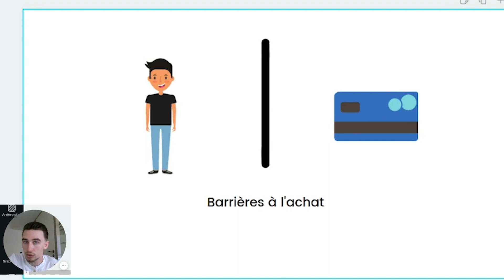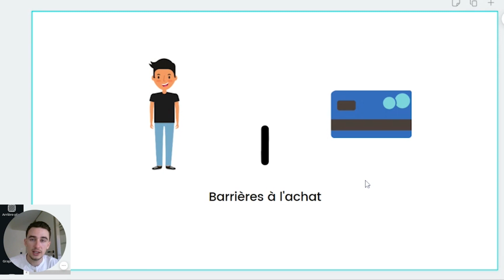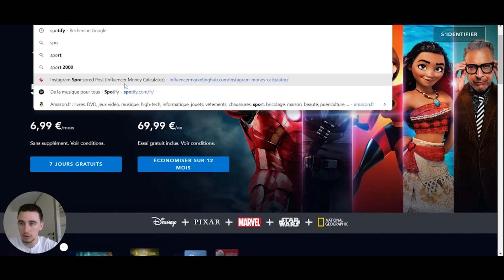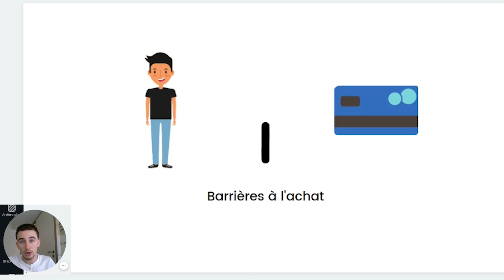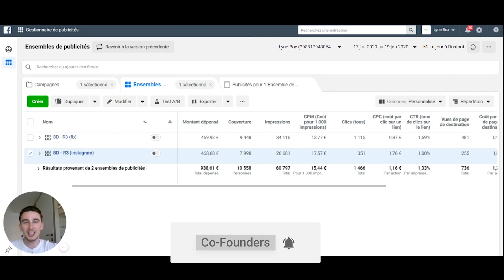1500€ Par Mois en 2 Jours avec cette Stratégie (Box par Abonnement)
Si vous avez un business de box mensuelle cette stratégie peut clairement vous intéresser. J'ai pu la tester et j'ai eu de très bon retour.

N'hésitez pas à me dire ce que vous en avez pensé en commentaire.

Bon visionnage !

▬▬▬▬▬▬▬ME CONTACTER ▬▬▬▬▬▬